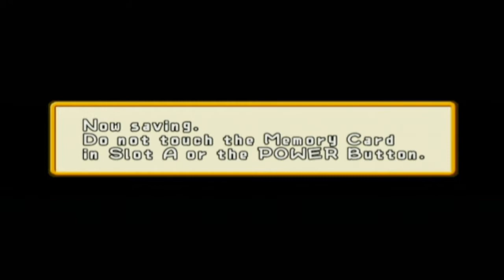Playing WarioWare Inc GC w/ fig - part 1 - MICROGAMES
Alyssa plays a Wario Ware Game for the first time and it just so happens that its a versus game. Time to watch her scramble to figure it out.